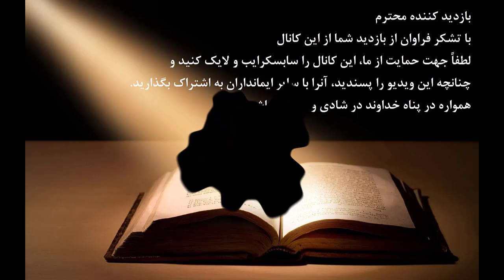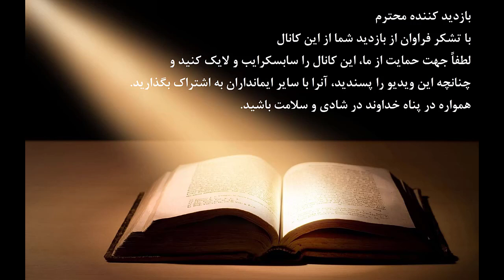انجیل صوتی متی ( قسمت ششم )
گوینده متن : مریم بنی الحسینی (با صدایی بسیار دلنشین و آرام بخش)
(لطفاً برای حمایت از ما، این کانال را سابسکرایب و لایک کرده و این ویدئو را با سایر ایمانداران به اشتراک بگذارید)
💙همچنین با ارسال پیام خود در زیر این ویدئو ما را دلگرم میسازید💙
🙏سپاس🙏